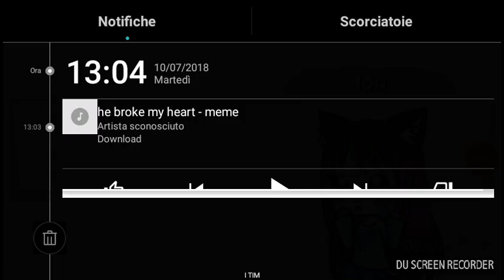He broke mi hart meme